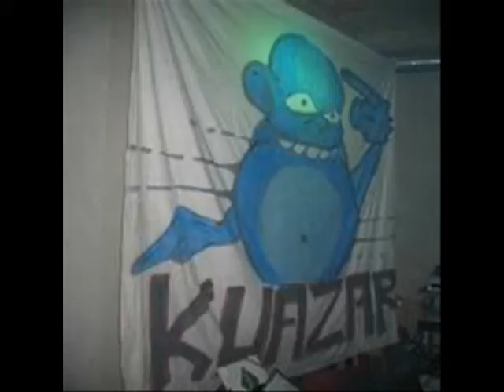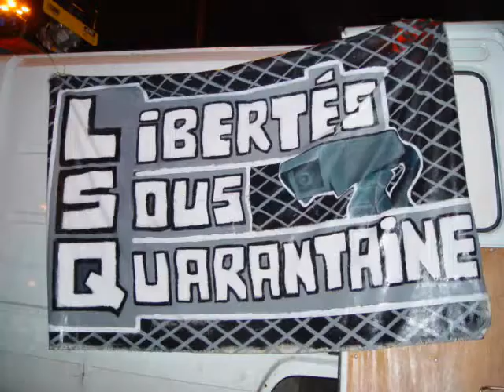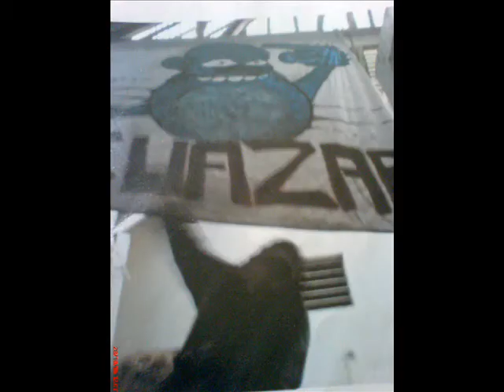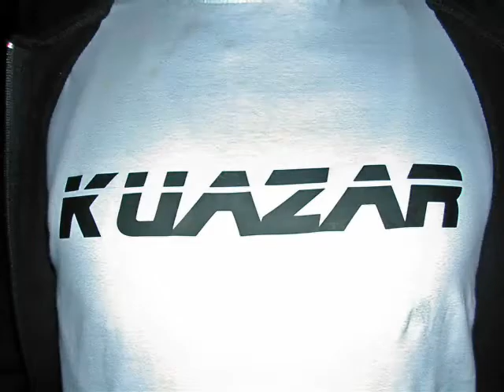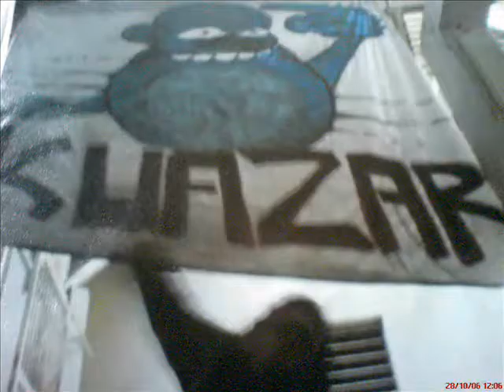ALYENS ACID TEST 32